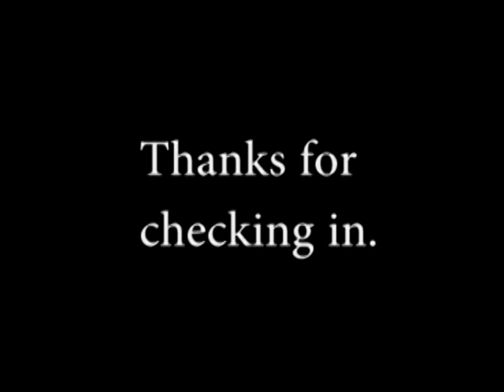Friday Side Chat 9-11-2015